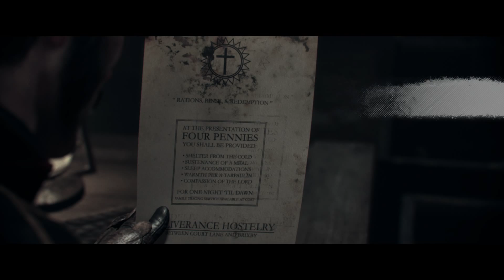Let's Play The Order #3 (HD+) Massaker in der Gasse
Der 3. Teil von Lets Play the Order 1886 :)